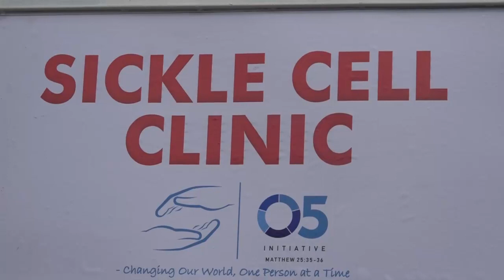October 19, 2021(1)